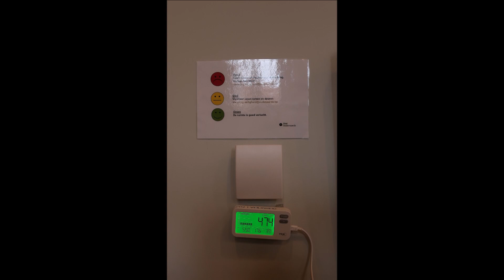Oudenaarde tentoonstelling 2023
Tentoonstelling in de voormalige Hospitaalkapel